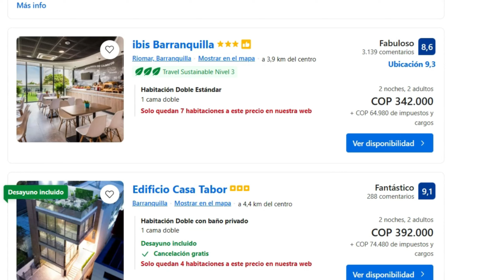3 formas de viajar por carretera: Barranquilla a Santa Marta y Cartagena | Franklinguia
¡Bienvenidos Alfortureros! En este video, exploraremos tres emocionantes alternativas para viajar por carretera desde Barranquilla a las joyas del Caribe colombiano: Santa Marta y Cartagena. Descubre las opciones de viaje, disfruta de los paisajes impresionantes y prepárate para una aventura única.

Terminal de bus Norte 93: Dirección: Calle 93 No. 46-136/152 . Horarios de atención y venta: lunes a sábado 4:30 am a 8:00 pm, domingo 5:30 am a 8:30 pm

Recomendación de Taxis: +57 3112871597

Índice de Contenido:
0:00 - Introducción Descubre las tres emocionantes alternativas que te llevarán desde Barranquilla hasta las hermosas ciudades de Santa Marta y Cartagena.
0:55 – Viajar en bus a Cartagena y Santa Marta: Viaje por la Costa Explora la belleza de la costa colombiana mientras te aventuras por la Ruta del mar en los buses de las empresas Berlinas y MArsol
1:35 – Precio para viajar en bus y donde comprar los boletos para ir a santa marta y Cartagena desde Barranquilla un viaje rápido y directo, la opción perfecta.
2:07 – Tipos de bus que viajan a Santa Marta y Cartagena desde la terminal Norte de Barranquilla
2:48 – Donde llegan los buses turísticos en Santa marta y Cartagena consideraciones importantes para un viaje sin contratiempos.
03:34 – Donde Alquilar un carro para hacer la travesía por carretera desde Barranquilla hasta Santa Marta y Cartagena.
04:13 – Cuanto cuesta un taxi desde Barranquilla hasta Santa Marta y Cartagena.
04:50 – Cuanto tiempo es por carretera desde Barranquilla hasta Santa Marta y Cartagena.

- Viajar a Santa Marta con POCO PRESUPUESTO
- Lo que TODO TURISTA Necesita sabe, antes de venir a SANTA MARTA Colombia
- Como ir a SANTA MARTA (colombia) con poco dinero. 2 horas aproximadas de viaje
- Viajar a Cartagena con POCO PRESUPUESTO
- Lo que TODO TURISTA Necesita saber, antes de ir a Cartagena Colombia
- Como ir a CARTAGENA (colombia) con poco dinero
- Como llegar a santa marta
- Viajar en Bus a cartagena
- Viajar en bus a santa marta